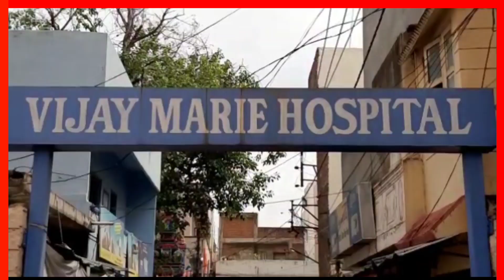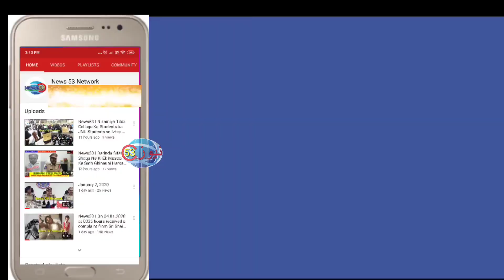News53 🖊️ Vijay Marie Hospital Intezamiya Ki Laparwahi | Ek Do Din Ka Masoom Apni Maa Se Mehroom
Vijay Marie Hospital Intezamiya Ki Laparwahi | Ek Do Din Ka Masoom Apni Maa Se Mehroom | Hyderabad| Telangana|

Ji Han Khabar Hai Shaher Hyderabad Ke Ilaqe AC Guard Ki Jahan Vijay Marie Hospital Ki Laparwahi Se 24 Sala Khatoon P. Arthi Ki Hui Maut...

Do Din Qabal Hi Isi Hospital Me Is Khatoon Ki Delivery Hui Jahan Is Ne Ek Ladke Ko Janam Diya

Khatoon Ke Ghar Walon Ka Ilzaam Hai Ke Kahtoon Ko Sene Me Dard Horaha Tha Lekin Kisi Ne Ispe Tawajo Nahi Di

Mazeed Tafseelat Khatoon Ke Ghar Walon Ki Zubani